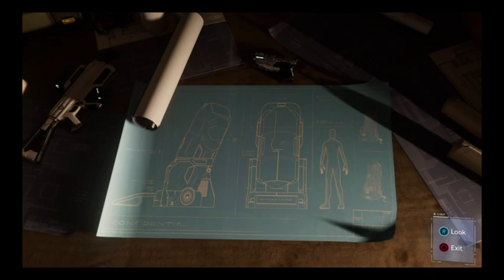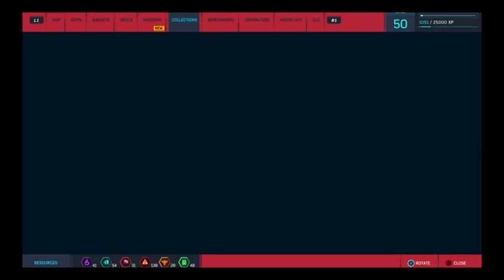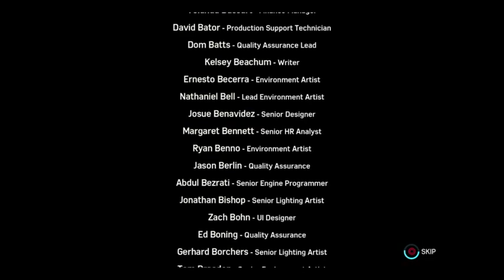Marvelous Monday Marvel's Spider-Man doing more DLC missions tonight for some fun